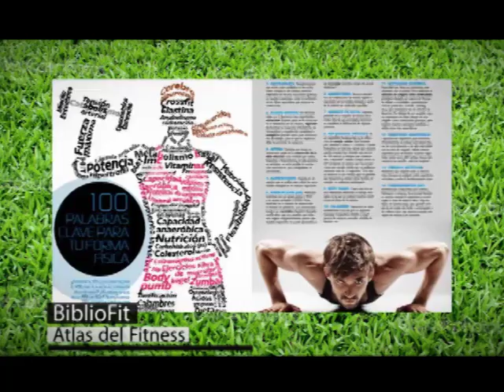PLANETA FITNESS TV Tres rutinas básicas de ejercicios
Producción Ejecutiva & Guión: Msc. Mislet Flores.
Dirección General / Musicalización / Edición & Montaje: Ing. Roberto Pinto.
Presentadores: Carmen León / José Chacoa / Mislet Flores / Leonardo Quintero.
Operador de Cámara & Audio: Fernando Chuecos.
Control Máster: José Tinedo / Ronald Briceño / Douglas Villarreal.
Programación & Contenido Tv Andes: Lcda. Solimary Rojas.
Gerente General Tv Andes: Lcdo. Junior Humberto Chirinos.

Agradecimientos:

Beto Briceño, Gerente General La Mix de Venezuela.
Quinta La Hechizada @quintalahechizada.
Tv Andes (Canal 10 INTER, Canal 16 Ven Cable Tv).

Reservados todos los derechos. Trujillo, Venezuela 2017.